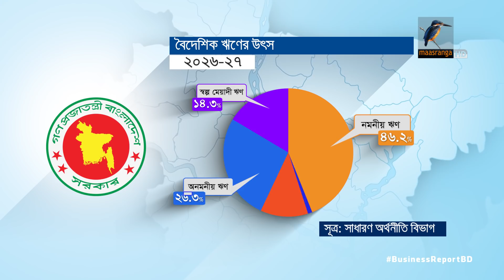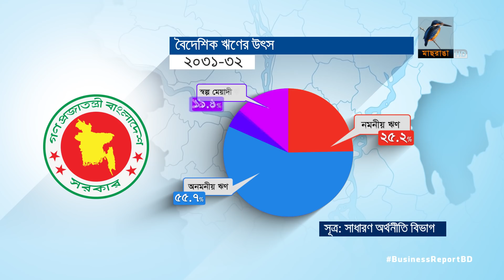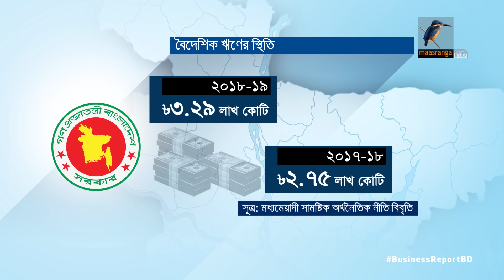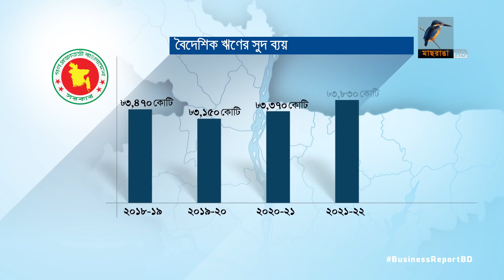বিদেশি ঋণে সুদের চাপ...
উন্নয়নশীল দেশে রুপান্তরের পর, বাংলাদেশকে বিদেশী ঋণের বড় অংশই নিতে হবে প্রচলিত বাজার ব্যবস্থা থেকে, কঠিন শর্তে। কমে আসবে সহজ শর্তের ঋণের সুবিধা। যতটুকু পাওয়া যাবে সেখানেও সুদ দিতে হবে বর্তমানের অন্তত দশমিক পাচ ভাগ বেশি। ফলে ঋণ ব্যবস্থাপনায় চাপ বাড়বে সরকারের উপর...